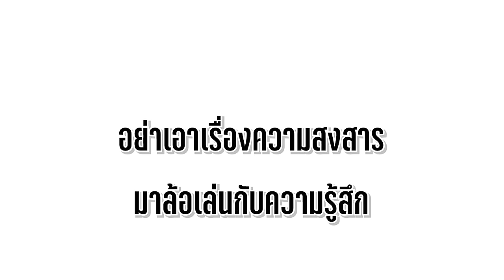แม่ค้า จอมลวงโลก หนังสั้น Happy Channel